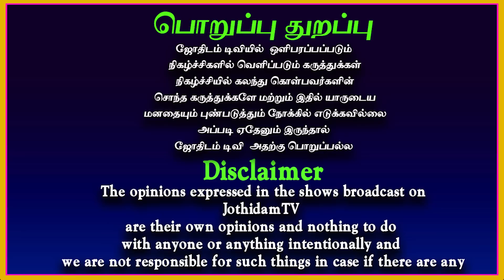Sani peyarchi palangal 2023 | Kumbam | சனி பெயர்ச்சி பலன்கள் 2023 கும்பம் | Rasipalan | Jothidam tv